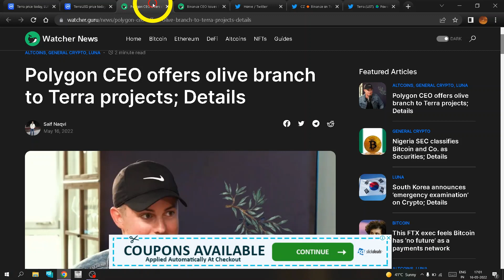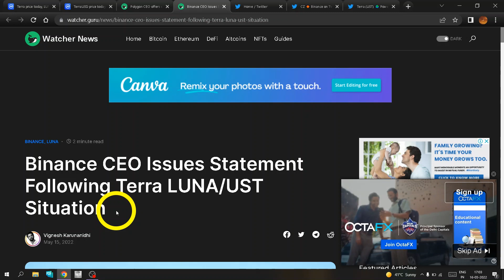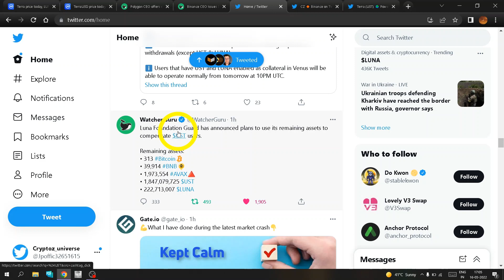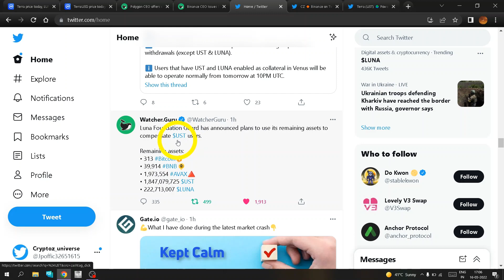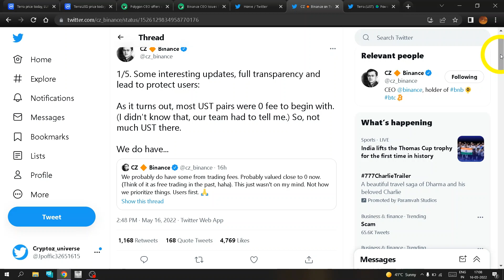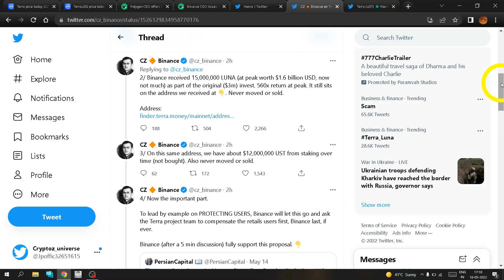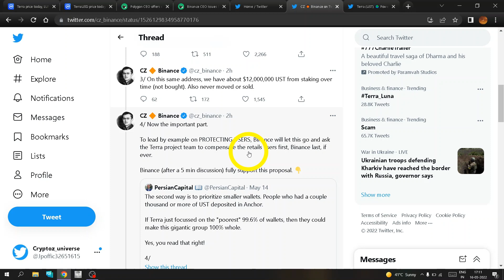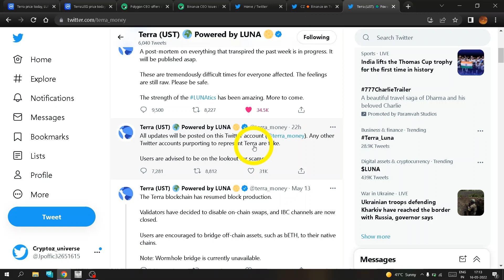Good news for Luna ??Terra Luna opportunity or.?? ।Terra Luna news, Luna| crypto today ? Luna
where to buy luna and what can be happen in luna??

Suncrypto link--- My refer code is 341579 SunCrypto Download From Play Store. The download link is given bellow.

it includes

Luna coin
terra luna
Luna coin future
Luna crypto hindi

Luna ka price kitna ja sakta hai
Luna future
Luna price prediction
Luna ki latest updates
Luna price
LUNA FUTURE PRICE
LUNA TODAY NEWS
Crypto updates and luna

Luna update
Luna
1) Crypto updates
2) Crypto  news
3) Crypto 2022
4) Terra Luna price prediction
5) Terra luna price prediction 2022
6) why market crash?
7) Crypto latest updates
8) Crypto today news
9)
10) Bitcoin updates
Metaverse
Lockup show in metaverse
crypto updates
cryptocurrency bill india